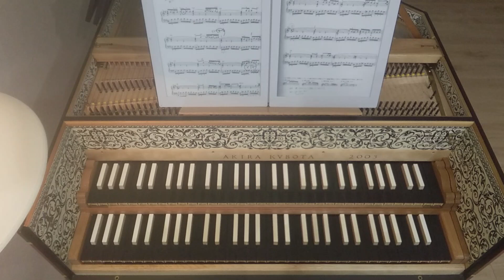平均律クラヴィーア曲集 Ⅰ 第十番 e-Moll BWV855 プレリュード 難易度★★★★